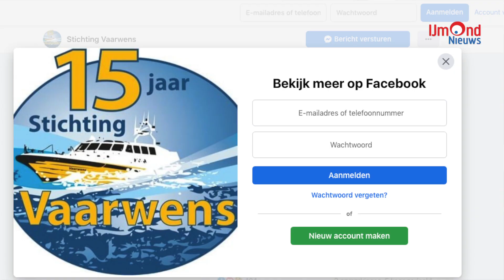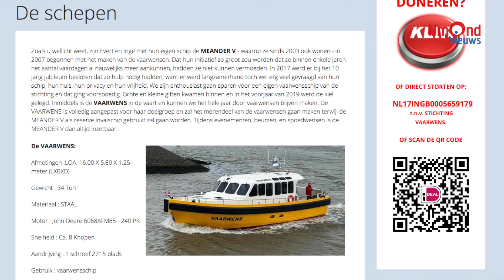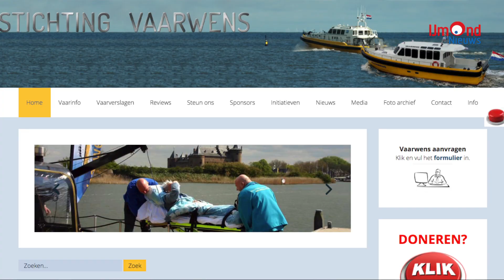Stichting Vaarwens verzorgt Laatste Wensen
De StichtingVaarwens uit IJmuiden verzorgt speciale vaartochten voor mensen die ernstig ziek zijn of zelfs terminaal. De tochten worden georganiseerd door 60 vrijwilligers met het eigen schip "Vaarwens". Dit schip is speciaal aangepast voor dit doel. Er kunnen brancards mee aan boord genomen worden en er zijn ook (til)liften. Behalve de zieke gasten kunnen ook hun naasten meevaren en samen met hun geliefden een heerlijke dag op het water beleven.